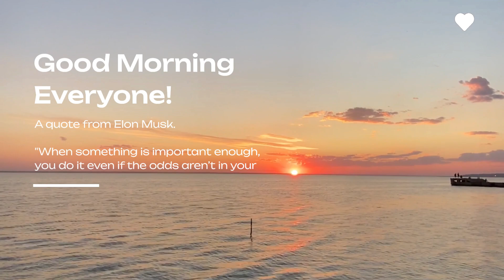Motivational - Quote - Elon Musk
Elon Musk quote.

We deliver quotes about the cosmos and things within. We offer motivation to those who seek it.

"Ask and you shall find. Dig and you shall be dirty. Success is not easily clean." -Anonymous

Elon. An African born Canadian-American who does business in 6 continents. Builds car, builds IA, builds energy harnessing machines, builds energy storing machines, creates new alloys, new manufacturing processes, digs tunnels, launches payloads into orbit and beyond. An army of one for free speech. Love him or hate him he doesn't care. As he's said in many interviews he's trying to make the world a better place.